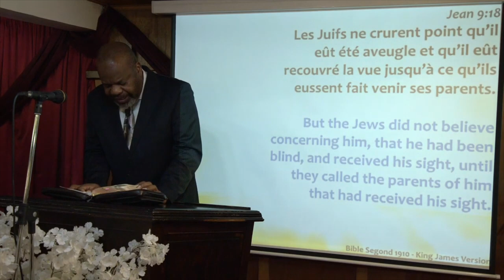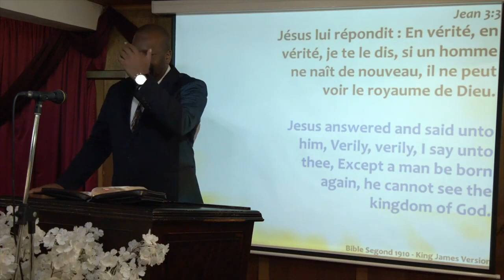SI NOUS SOMMES MORTS AVEC LUI... Jeudi 30 Janvier 2020